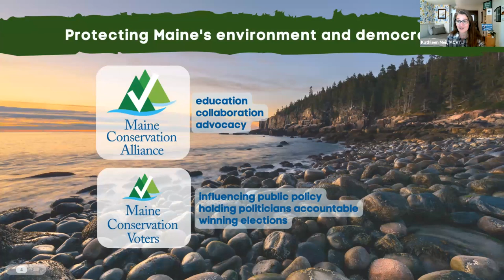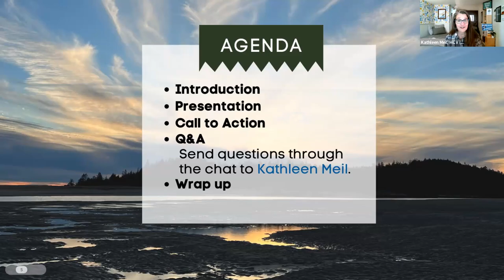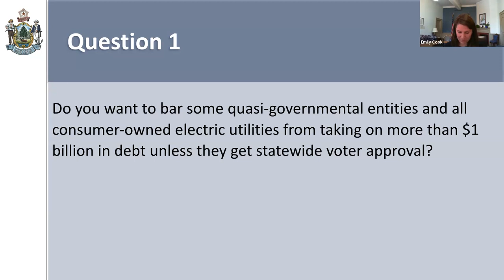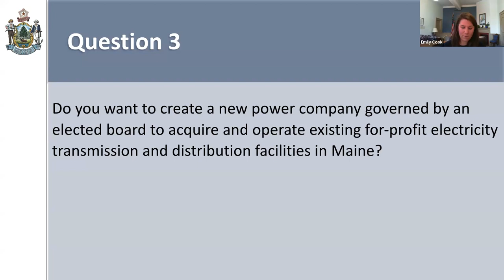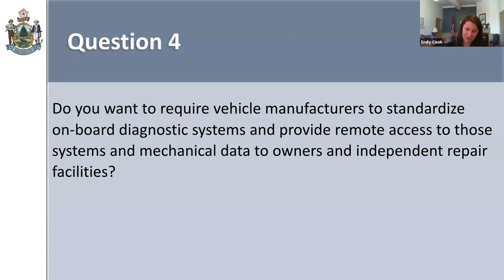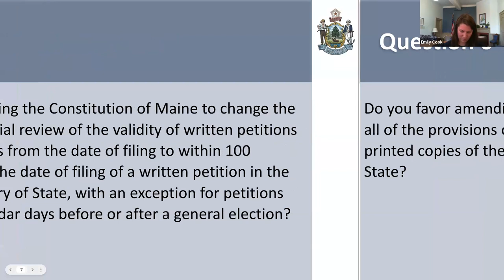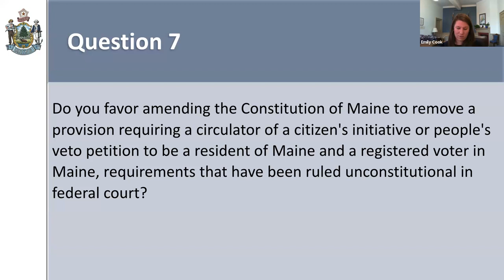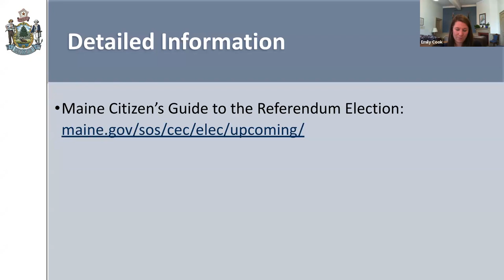Lunch & Learn: Understanding Your Ballot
If you’re still feeling confused about what you will be voting on this November 7 — you aren’t the only one.

With Election Day fast approaching, we’re joined by the Director of Communications for Maine’s Secretary of State, Emily Cook, who will help make sense of this year’s ballot. Director Cook will answer your burning questions as she unpacks the 2023 ballot, including the slate of initiatives and what yes and no means for each question.

We really enjoyed putting this program together with Emily Cook, Director of Communications for Maine’s Secretary of State. We only have one call to action this week:
-Go vote on Election Day, Tuesday, November 7th!
-If you have your ballot, please drop it off by 8pm on Election Day, November 7th!
You can refresh your ballot question knowledge before heading to the polls by reading the non-partisan Citizen’s Guide to the 2023 Maine Referendum Election on the Secretary of State’s